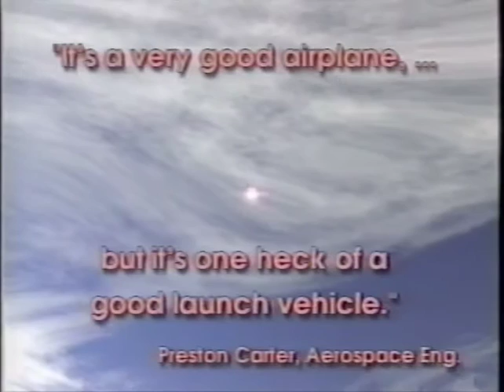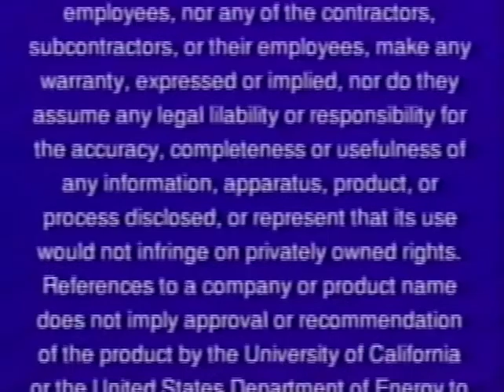Hypersoar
Here are a series of videos that are mainly played in our gallery alongside exhibits, but we wanted patrons unable to visit the museum on a regular basis the chance to access them at a moment's notice.  Enjoy!